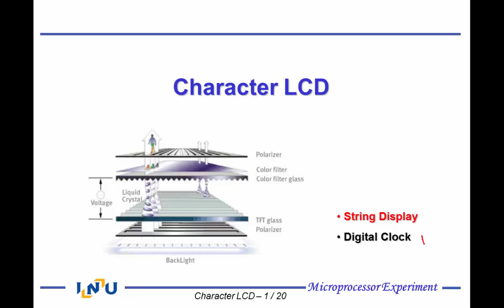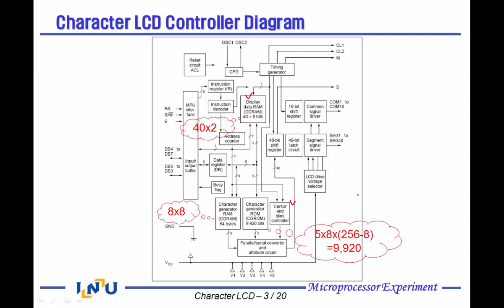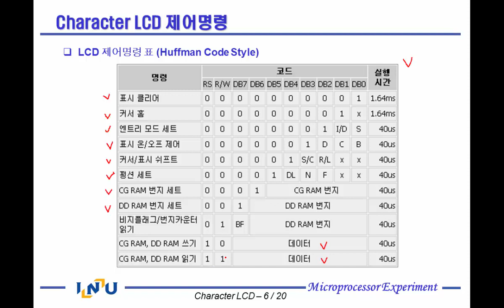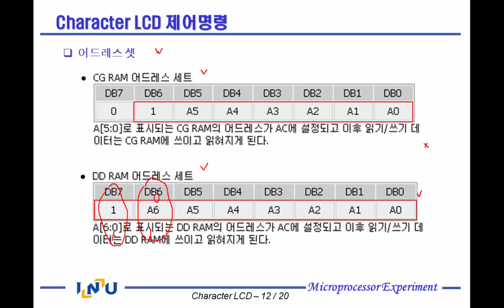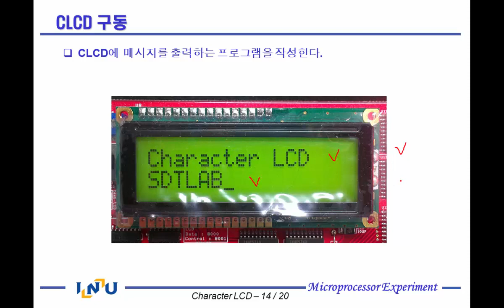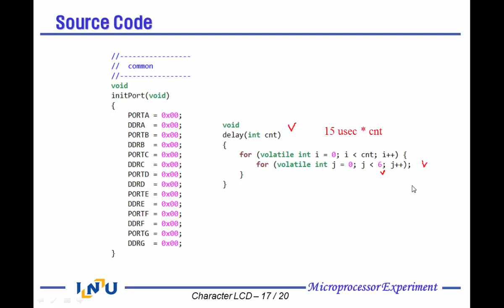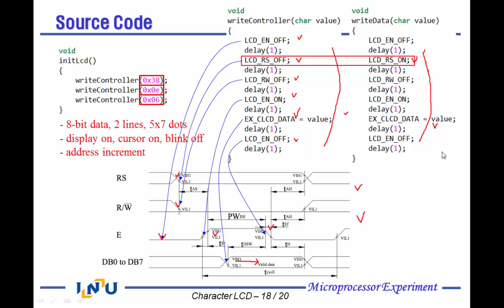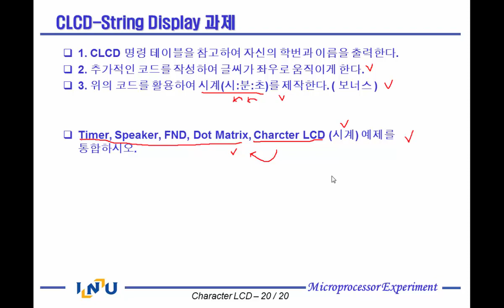Atmega128 08 Character LCD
Microprocessor Experiment
Character LCD